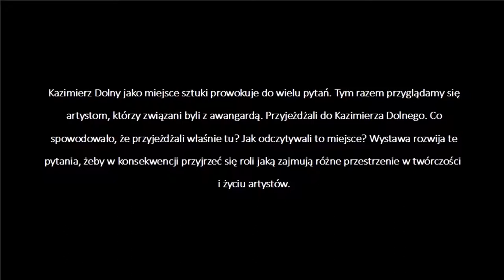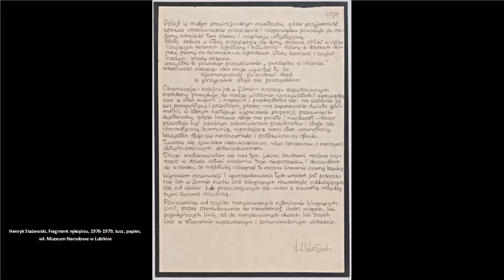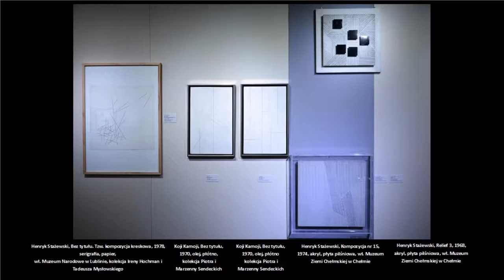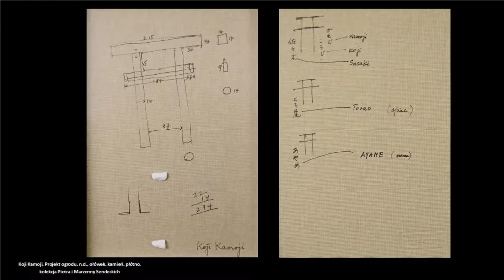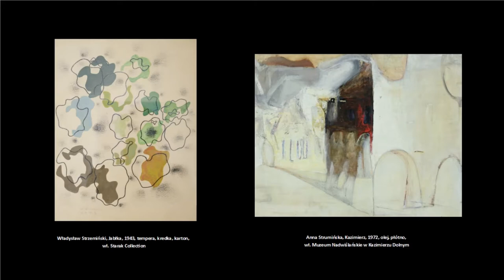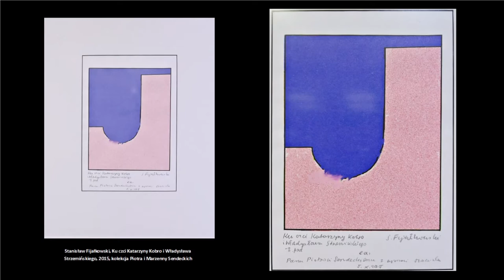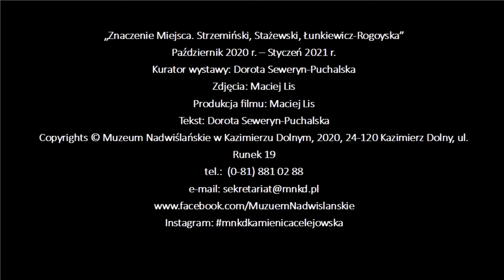Wystawa Znaczenie miejsca Strzemiński, Stażewski, Łunkiewicz Rogoyska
Kazimierz Dolny jako miejsce sztuki prowokuje do wielu pytań. Tym razem przyglądamy się artystom, którzy związani byli z awangardą. Przyjeżdżali do Kazimierza Dolnego. Co spowodowało, że przyjeżdżali właśnie tu? Jak odczytywali to miejsce? Wystawa rozwija te pytania, żeby w konsekwencji przyjrzeć się roli jaką zajmują różne przestrzenie w twórczości i życiu artystów.
Prezentujemy zarówno dzieła twórców związanych z przedwojennymi ugrupowaniami awangardowymi takich, jak: Władysław Strzemiński, Henryk Stażewski, Maria Ewa Łunkiewicz-Rogoyska, Aleksander Rafałowski, Karol Hiller, a także kolejne pokolenia artystów, których łączy wspólne awangardowe dziedzictwo. Są to: Stanisław Fijałkowski, Andrzej Gieraga, Aleksandra Jachtoma, Koji Kamoji, Anna Strumińska, Urszula Ślusarczyk. Pokazujemy także zdjęcia Henryka Stażewskiego z jego pobytów w Kazimierzu Dolnym wykonane przez Tadeusza Rolke.